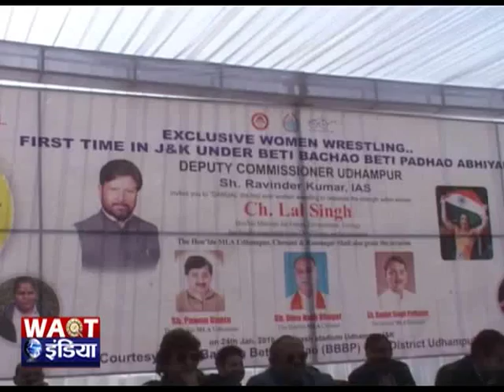राज्य में पहली बार हुआ महिला दंगल